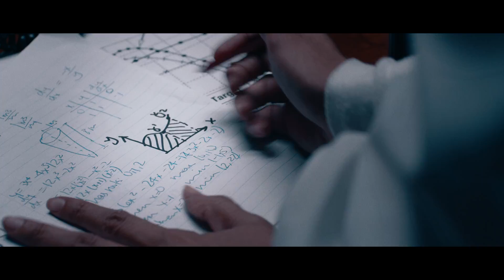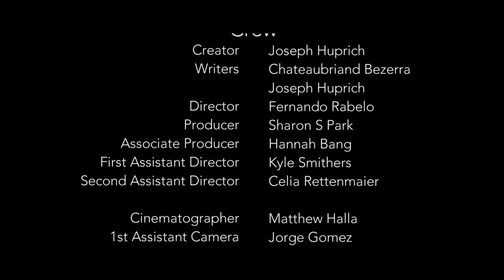STEM World's "A Story of Heroes..."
Our initial investor video for LA#1 science and technology workshop space - see our We will be opening in May 2018!